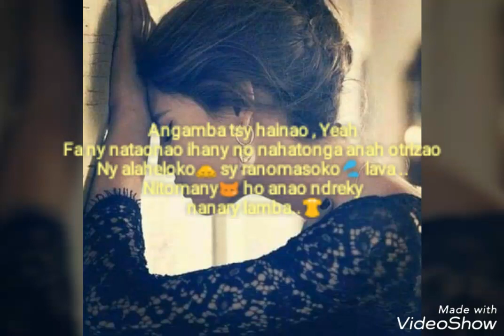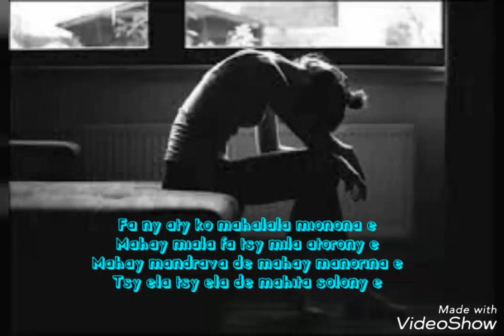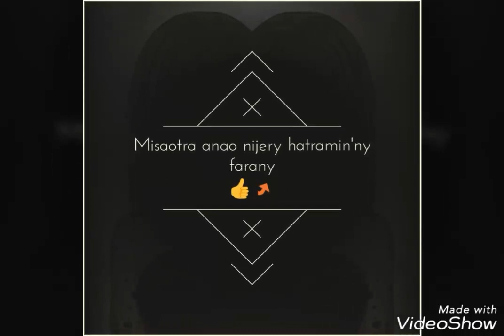JOHANE - MIONONA (🇲🇬LYRICS BY LYRICS LUV SONG🇲🇬) 2018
🎼Johane  🔸🔸 mionona  🎼

Angamba tsy hainao , Yeah
Fa ny nataonao ihany no nahatonga anah otrizao
Ny alaheloko sy ranomasoko lava ..
Nitomany ho anao ndreky
 nanary lamba..
Tsy ho adinoko angamba..
Nefaa, vao maika nataoko iny hampitraka anah
Tsy nataoko ho sakana ..
Nozakaiko ho anah irery na mazana
Tsy ianao no 'ndeh ho andrasana ..

Fa ny aty ko mahalala mionona e
Mahay miala fa tsy mila atorony e
Mahay mandrava de mahay manorina e
Tsy ela tsy ela de mahita solony e
2×
Ref: aayyee .
Nialanao koa 'zaho fa tsy nanino oo
Ayeeeee..
Toa vao maika nahatsara ny narianaooo..
Ka tsy izany eh,...
No andeha ampivarilavo anao
Sy ampijaly lava anao..
Fa misy any e,..
Vonona hitia sy hanaja anao
Efa ela no niandry anao..
Fa ny atao hoe fitia tena tsara tsy lany
Tonga ho azy eo foana io f'aza manahy izany
Ny anjara koa tsy azo terena a
Zay tonga eo no atrehana..
Rehefa voa de mandiniha tena a
Hita avy eo zay fandehany a
2×
Ref: